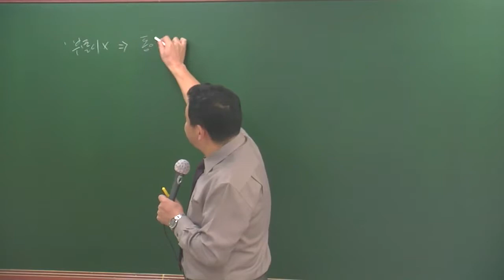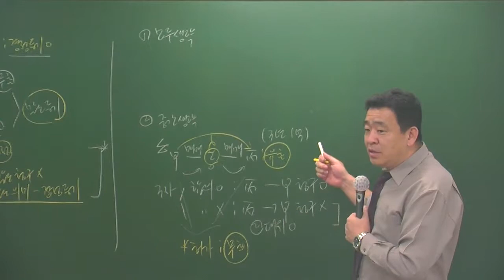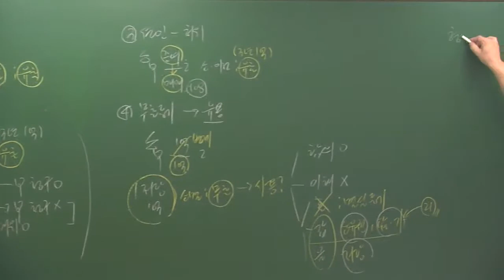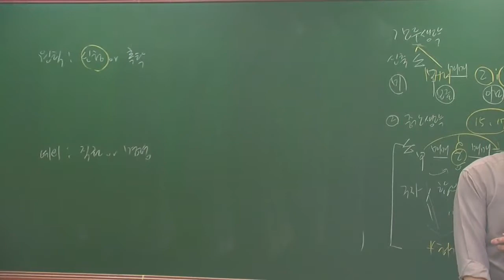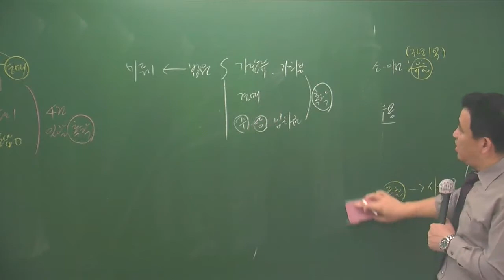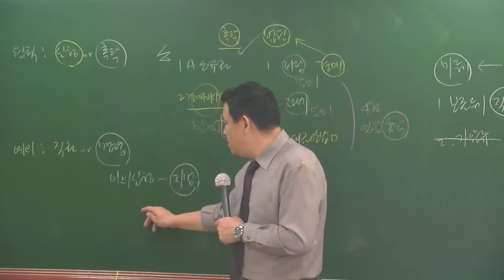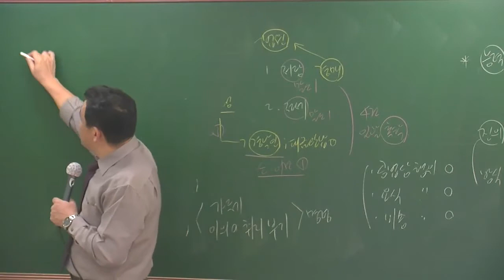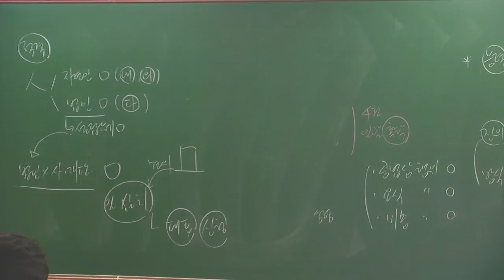공시4-10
4월 고급과정